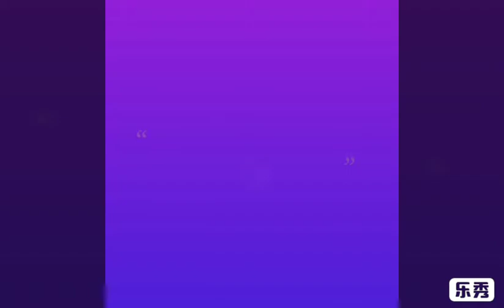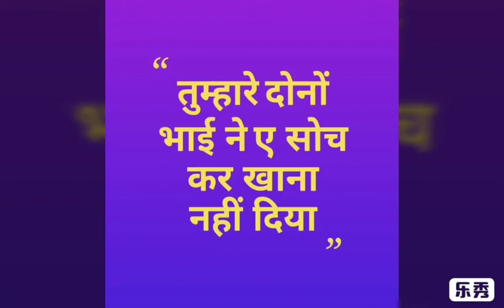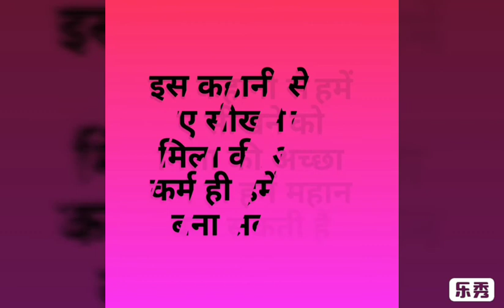Do not waste time